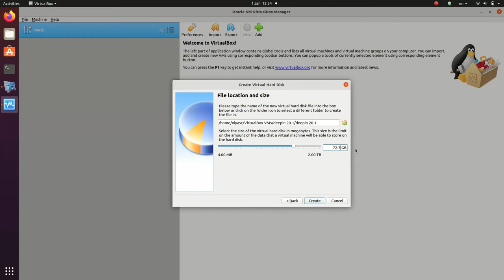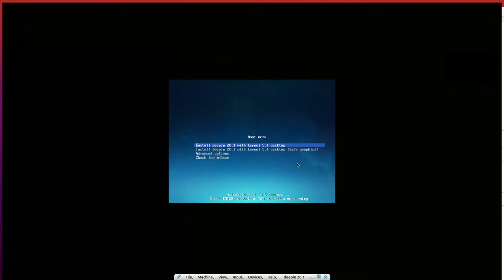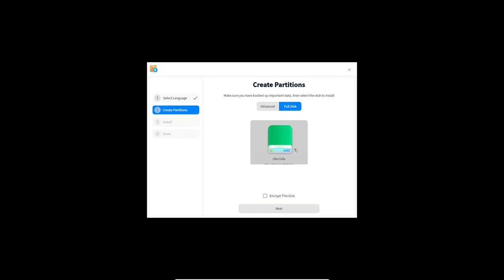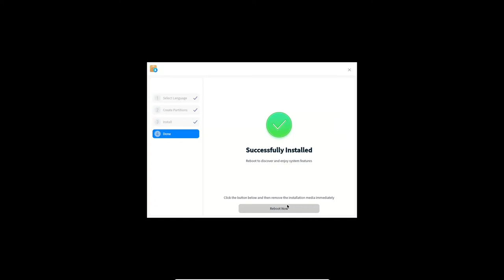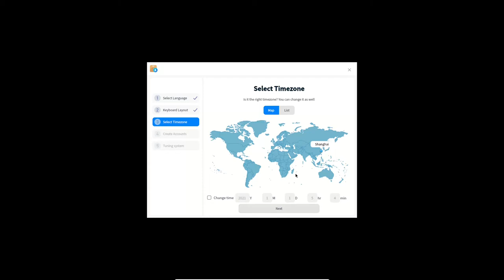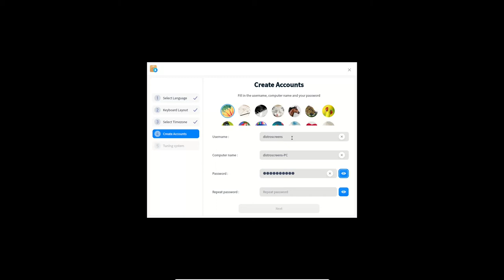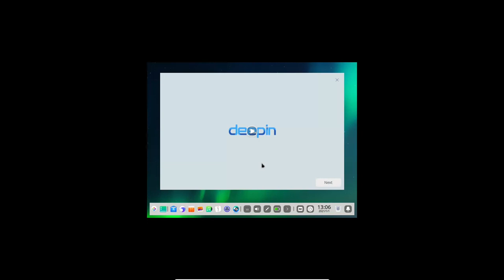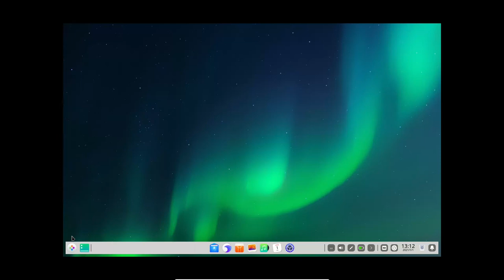Installing deepin 20.1(1010) inside VirtualBox